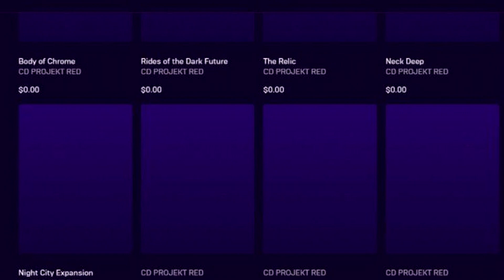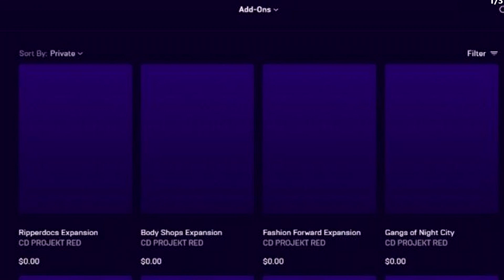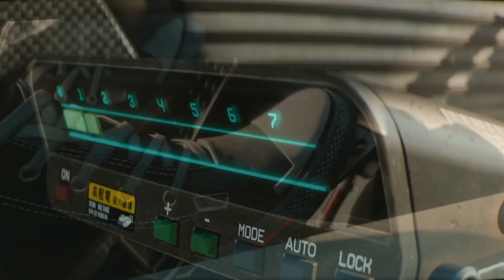VAZARAM as possíveis DLCs de CYBERPUNK 2077 e 9 serão DE GRAÇA, veja a lista!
ao todo serão 12 DLCs, veja o nome de cada!